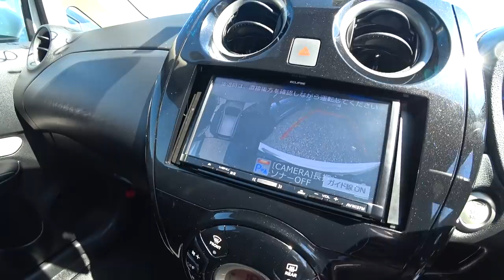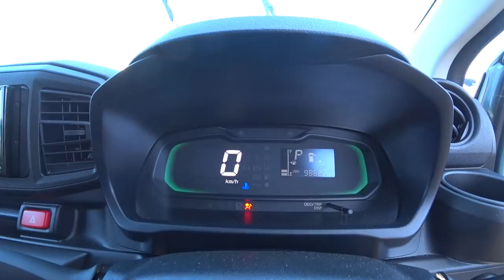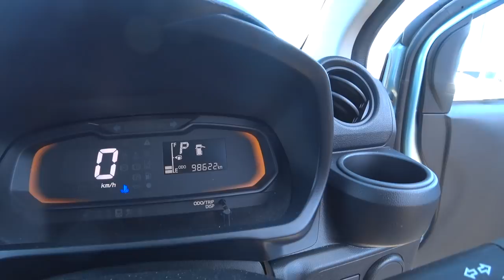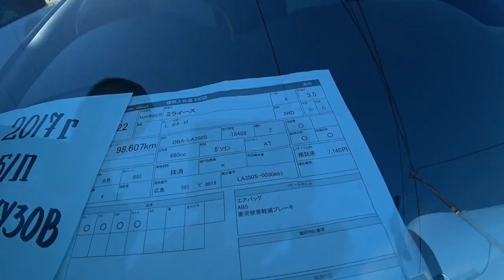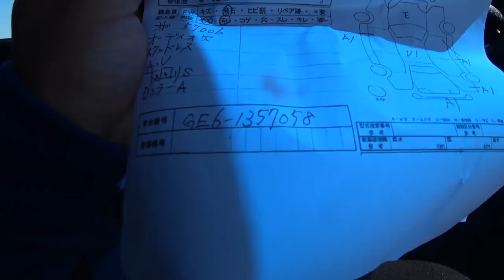ОБЗОР ЦЕН АВТОРЫНКА ЗЕЛЕНЫЙ УГОЛ 17 МАЯ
ЕСЛИ ТЕБЯ ИНТЕРЕСУЕТ СТАБИЛЬНЫЙ ОСНОВНОЙ ИЛИ ДОПОЛНИТЕЛЬНЫЙ ДОХОД ЗВОНИ ИЛИ ПИШИ В

ВСЕ МОИ РОЛИКИ ЛИСТАЙ НИЖЕ